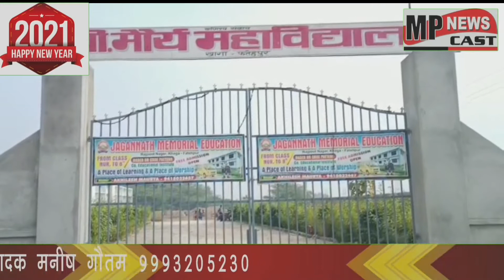जगन्नाथ मेमोरियल एजूकेशन एवं जेपी मौर्य महाविद्यालय परिवार की ओर से नव वर्ष,मकर संक्रान्ति और